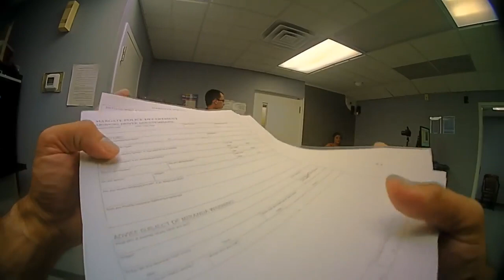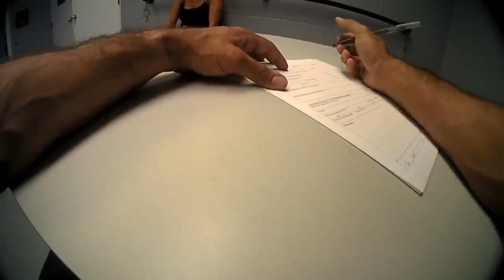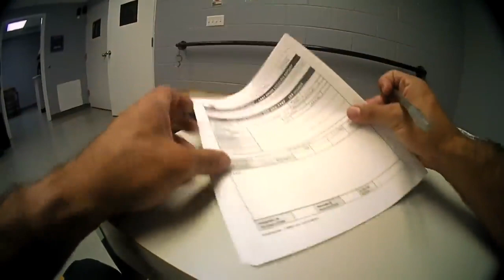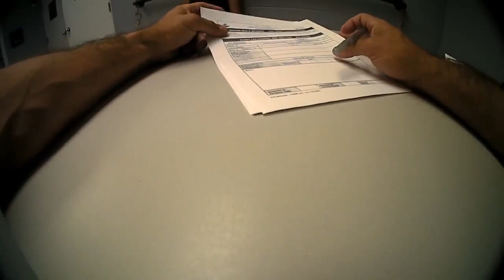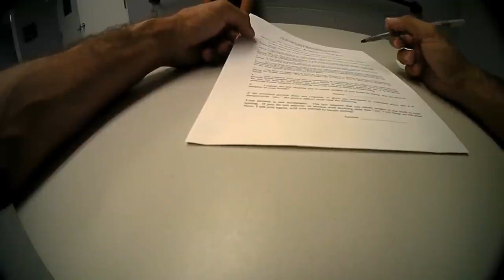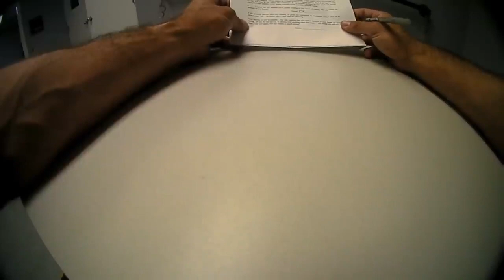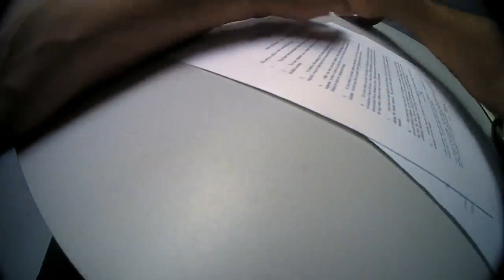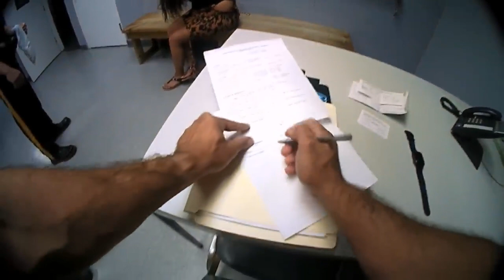Bartender ARRESTED for Drunk